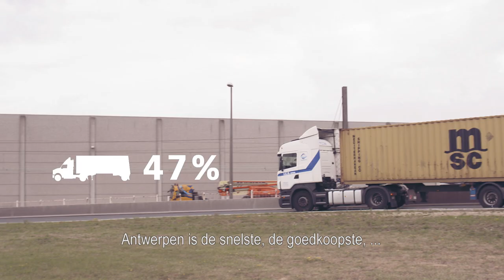The 1 minute trailer of Transport & Logistics Antwerp 2015 (Dutch subtitles)